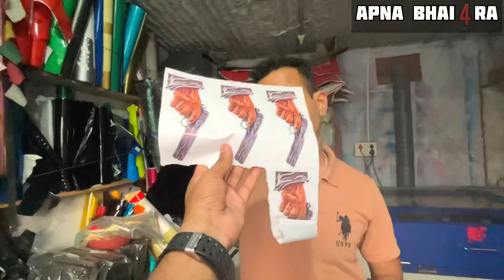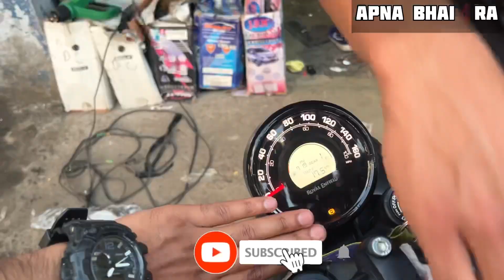अब India मैं Powerful🫵and Stylish: Modified Royal Enfield Hunter 350 Finally Modification हो गई 🕺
Hello to My All Friends

Get in Gear with a Mechanical Engineer

The Royal Enfield Hunter 350 modified is a stunning and powerful motorcycle that exudes a perfect blend of classic charm and modern customization. The bike features a sleek and muscular design with a robust frame, giving it a commanding presence on the road. The modification includes a custom paint job that enhances the bike's aesthetics, with a glossy finish and intricate detailing that showcases individuality and style.

Equipped with a modified engine, the Royal Enfield Hunter 350 delivers impressive performance and a thrilling riding experience. The engine has been upgraded to provide increased power and torque, ensuring smooth acceleration and effortless maneuverability. The bike's exhaust system has also been modified to produce a deep and rumbling sound that adds to its overall appeal.

The suspension and braking system have been fine-tuned to enhance stability and control, providing a comfortable and safe ride. The modified Royal Enfield Hunter 350 features a lowered handlebar for a sportier riding position, allowing the rider to feel connected to the road and enjoy precise handling.

Customized accessories like LED headlights, retro-styled indicators, and a sleek tail tidy give the bike a modern touch while maintaining its vintage charm. The seat has been redesigned for enhanced comfort, ensuring a plush and ergonomic riding experience.

Overall, the modified Royal Enfield Hunter 350 is a true masterpiece that combines classic design with contemporary customization. It is a motorcycle that turns heads and captures attention wherever it goes, offering both style and performance for riders who appreciate a unique and personalized riding experience.

How to drive the vehicle any type of vehicle, I make a video on review of vehicles,  Mechnical work video, Mechical Tips and Trick,  Information about vehicle's, Modification of car's, Modified car's, Safe Drive and Long Life, Camparison of cars or bikes INFORMATION about cars, Travelling Video's, Daily Vlogs
और एक गाडी को खरीदने से ले के उसके पेपर वर्क तक जो भी काम होता है उसे एक एक  स्टेप आपको बतउगा  |
APNA BHAI 4RA

BEING_INDIAN
KEEP_SUPORTING

Rahul Rughyal

Apna Bhai4ra Vlog
Keep supporting to Apna Bhai4ra

I just need your love guys I would like to make the same nice video for you.

___________Banti Kumar________________________________

DOSTO PYAR AAPKA *MEHANAT HAMARI*

PYAAR BANAYE RAKHEIN FRIENDS.

Purpose. We Do not Wish to make any Commercial Use of this & Intended to Showcase the Creativity Of the Artist lnvolved

Original-Artist(s)/Record-label(s).All the contents are intended to Showcase the creativity of the artist involved and is strictly done for a promotional purpose